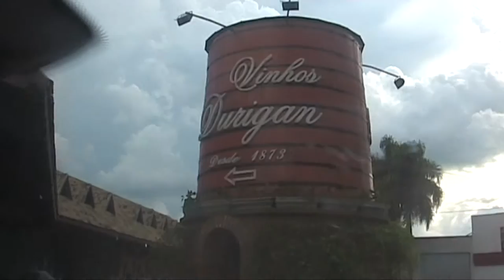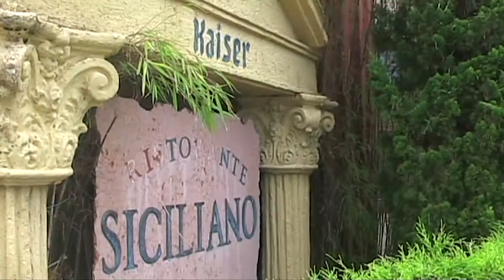Santa Felicidade Curitiba Brasil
Santa Felicidade é uma região administrativa de Curitiba que envolve 16 bairros, incluindo o bairro de Santa Felicidade, que fica a 7km do Centro. Preserva muito da cultura trazida pelos imigrantes italianos a Curitiba.

A região era a antiga Colônia Santa Felicidade, formada por núcleos coloniais de imigrantes, principalmente, italianos. A ocupação ocorreu de forma mais intensa a partis de 1878, por imigrantes vindos das regiões de Veneto e Trento, no norte da Itália. Os italianos dedicaram-se inicialmente à produção de queijos, vinhos e hortigranjeiros. Parte das terras foi doada por Dona Felicidade Borges aos imigrantes italianos. Dona Felicidade também doou seu nome ao bairro.